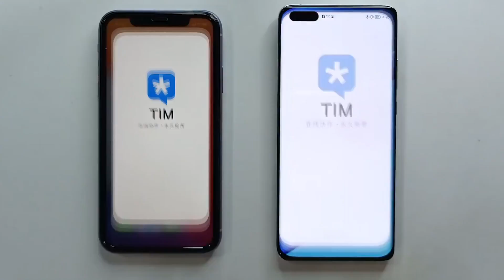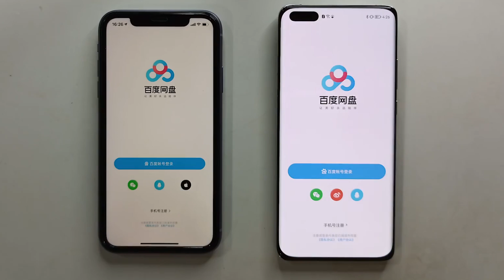IOS 14 VS Harmony OS 2.0! ЧТО БЫСТРЕЕ? iPhone 11 vs Huawei Mate 40 Pro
Если бы санкции США не подстегнули Huawei, то HarmonyOS могла бы и не появиться, и тогда бы пользователи смартфонов китайской компании не получили бы лучшую альтернативу традиционной связке из интерфейса EMUI и ОС Android. Ранее в Сети уже публиковались позитивные оценки пользователей относительно скорости работы HarmonyOS в сравнении с Android (она как минимум не ниже), а сейчас представлено видео, в котором сравнивается скорость запуска приложений и открытия различных меню в HarmonyOS 2.0 и iOS 14.